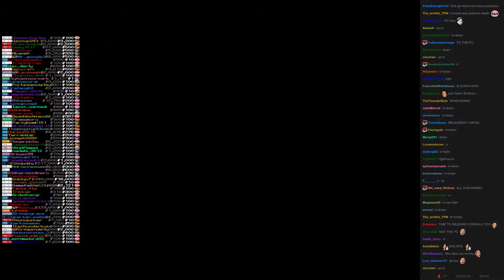Twitch Plays Super Smash Bros - Match #750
[kirby, bowser, sheik, marth]. marth won.